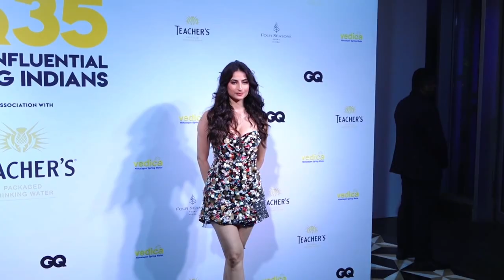New Bollywood actress Palak Tiwari at the GQ Awards show